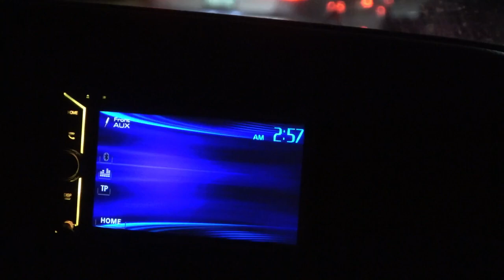Audi TT RS Vs Nissan GTR For $25,000!! 3 Races & Big Drama